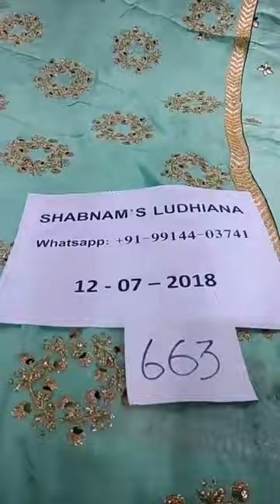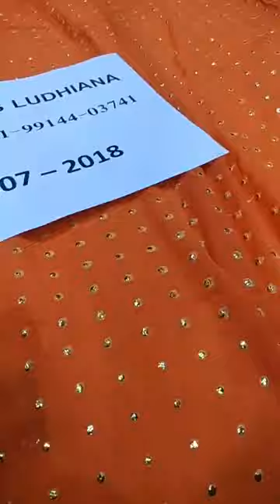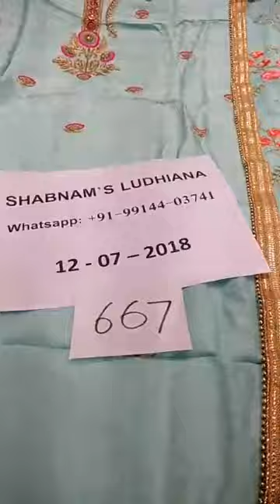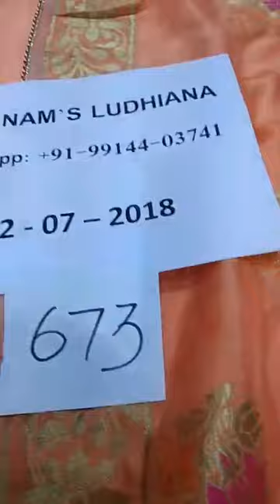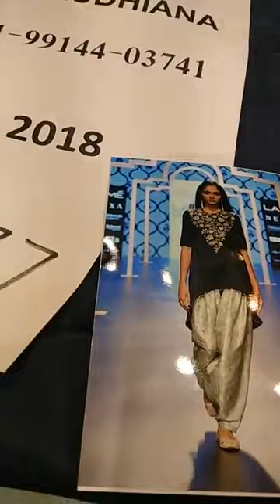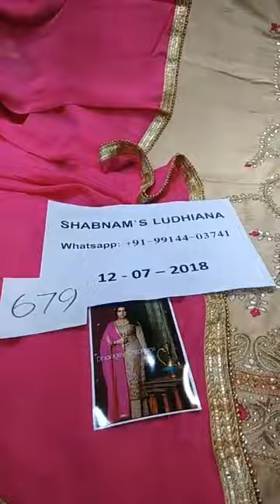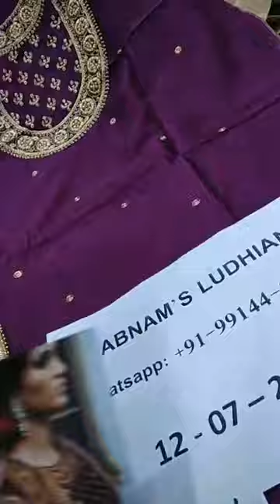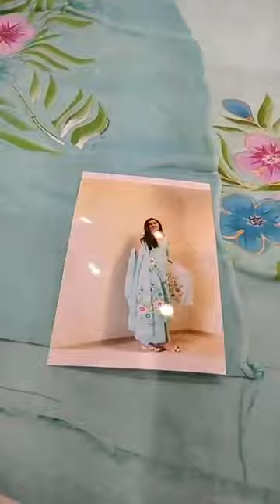Suit Dupattas For detail/order Call/